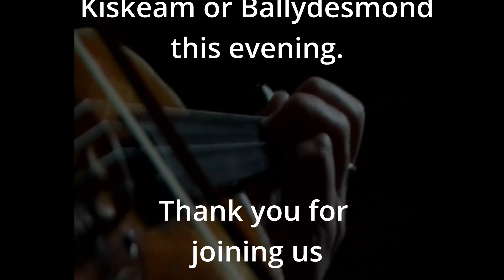Maurice O'Keeffe Festival Saturday Concert